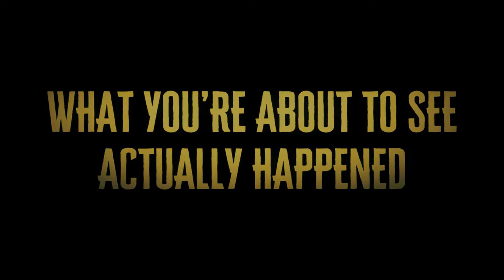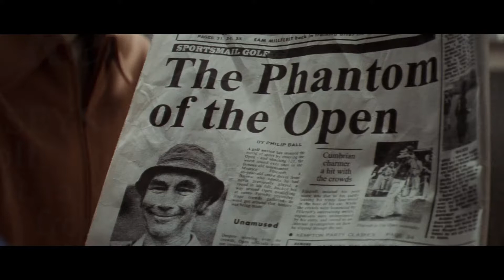The Phantom of The Open (2021) Official Trailer